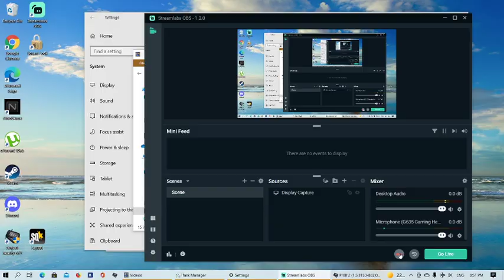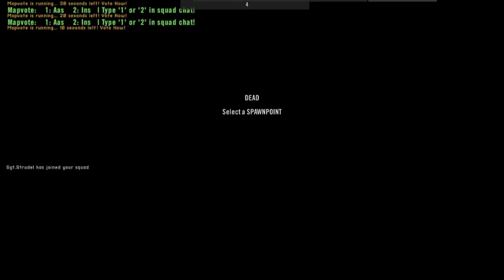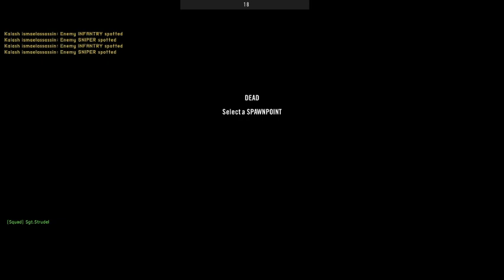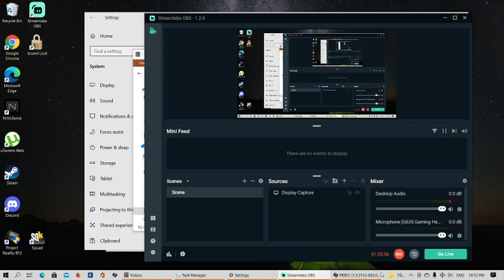project reality full round gameplay 2021 07 10 20 51 48